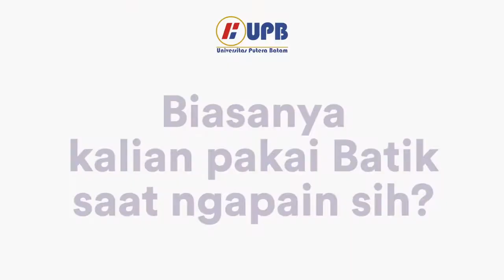Universitas Putera Batam Mengucapkan Selamat Hari Batik Nasional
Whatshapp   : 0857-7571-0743